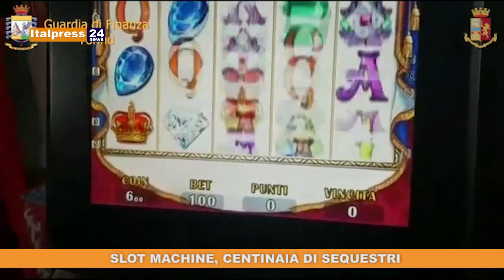Tg News ore 13 del 05/12/2019